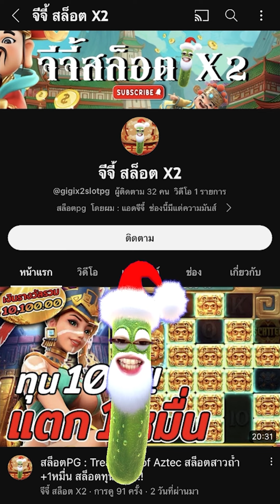สล็อตPG : Lucky Neko | สล็อตแมวทอง | สูตรแมวเข้า | สล็อตแตกง่าย !!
Lucky Neko : สล็อตPGแมวทอง สล็อตทุนน้อย สล็อตพีจี สล็อตpgแตกง่าย !!

กันอีกเช่นเคยนะครับผม วันนี้มาปั่น สล็อตแมวทอง สูตรแมวเข้าแล้วซื้อ !!

00:00 intro
00:20 กิจกรรม
01:01 เริ่มเกมสล็อต
09:05 สล็อตpg
18:11 จบเกมสล็อต